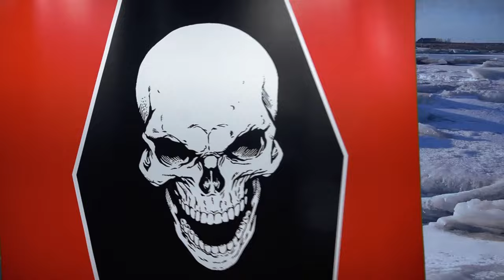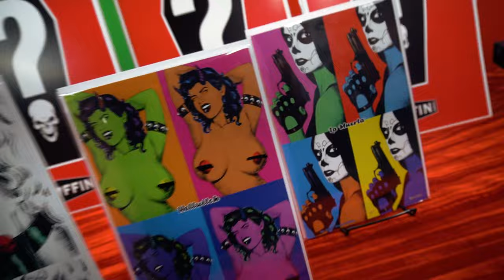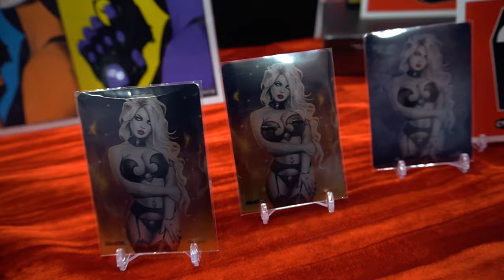THIS FRIDAY - FIRE & ICE EXCLUSIVES PREMIERE!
New “Fire & Ice” themed Lady Death covers by Keith Garvey, plus new Andy Warhol themed covers by David Harrigan!We are also loading MOCK UP and BP Editions to the store when we launch!!!

SWORN CLUB:
Friday, January 19 at 9:00 AM AZ / MST ( 8:00 AM PST / 10:00 AM CST / 11:00 PM EST )

GENERAL PUBLIC: Friday, January 19 at 10:00 AM AZ / MST ( 9:00 AM PST / 11:00 AM CST / 12:00 PM EST)SHIPPING: Week Ending February 2, 2024 (Estimated)

GET CONNECTED!